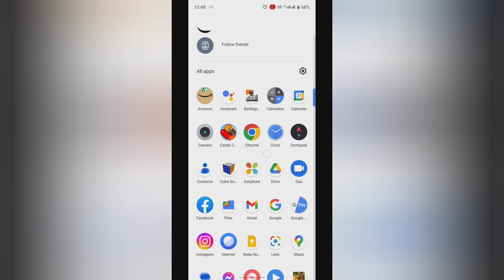How to view A feature that lets you post multiple languages version of a status in facebook